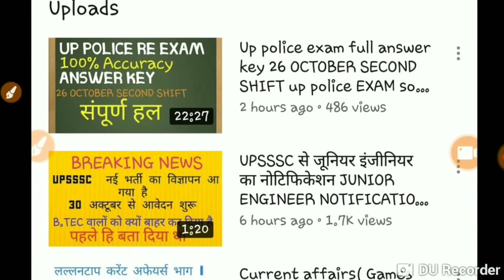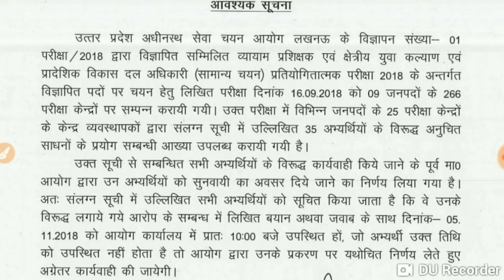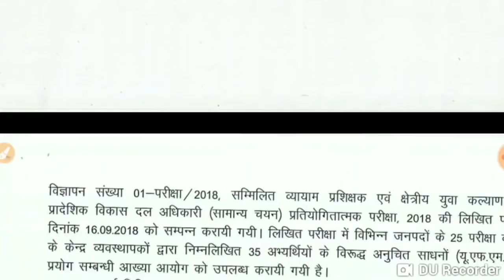व्यायाम प्रशिक्षक रिवाइज्ड आंसर की REVISED ANSWER KEY UPLOADED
इस वीडियो में व्यायाम प्रशिक्षक परीक्षा के बारे में महत्वपूर्ण जानकारी दी गई है